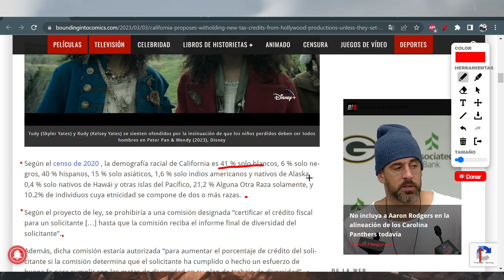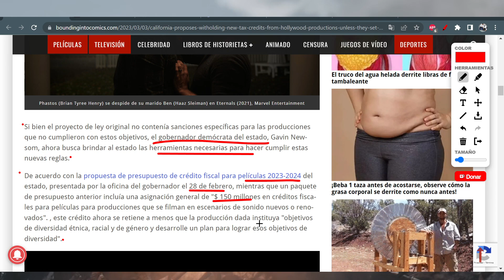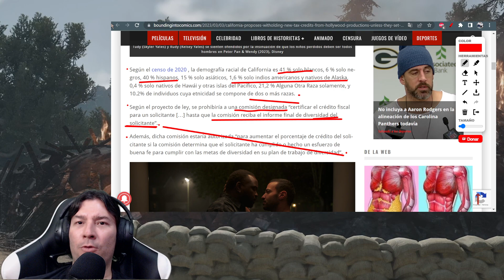California exige diversidad en Hollywood - ¿Cómo afectará a la industria?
En este video hablaremos sobre la propuesta que ha presentado el estado de California para retener los créditos fiscales de las producciones de Hollywood a menos que se establezcan objetivos de diversidad étnica, racial y de género y se desarrolle un plan para lograrlos. Exploraremos por qué esta iniciativa es necesaria, cómo afectaría a la industria del cine y qué avances se han hecho en Hollywood en cuanto a la diversidad. Además, discutiremos los pros y contras de esta medida y cómo podría afectar el futuro de la industria cinematográfica. ¡No te lo pierdas!